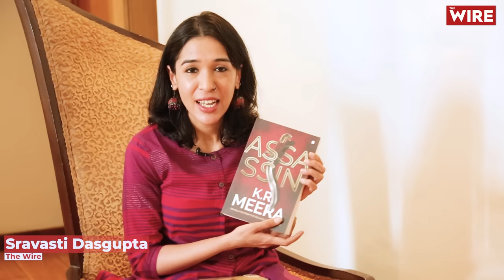I Saw Myself in Gauri Lankesh's Position: KR Meera | Assassin | Ghatakan | J Devika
Sahitya Akademi award winning author KR Meera's new book Assassin, which is the English translation of her 2022 Malayalam book Ghathakan, invokes journalist Gauri Lankesh's murder in 2017.

The book invokes Lankesh and then follows the protagonist, Satyapriya, in her quest for truth as she discovers that she may not be the only member of her family to have fallen prey to an assassin. The events of the book unfold in 2016 as the country grapples with the fallout of demonetisation and weaves in important themes of contemporary politics, caste, class, and money power.

KR Meera sits down with The Wire's Sravasti Dasgupta to unpack the themes in her new book, the centrality of women characters and politics in her writing and much more.